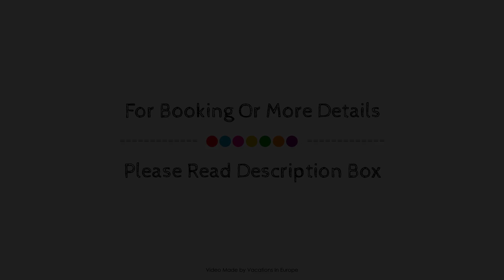Boutiquehotel Schloßpalais, Wernigerode, Germany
About Property:
The 4-star Hotel Schloßpalais offers comfort and convenience whether you're on business or holiday in Wernigerode. The hotel has everything you need for a comfortable stay. Free Wi-Fi in all rooms, express check-in/check-out, meeting facilities, family room, BBQ facilities are on the list of things guests can enjoy. Guestrooms are fitted with all the amenities you need for a good night's sleep. In some of the rooms, guests can find air conditioning, heating, desk, mini bar, television LCD/plasma screen. To enhance guests' stay, the hotel offers recreational facilities such as sauna, indoor pool, garden, steamroom. For reliable service and professional staff, Hotel Schloßpalais caters to your needs.
Searching For
1. Boutiquehotel Schloßpalais - Wernigerode
2. Boutiquehotel Schloßpalais - Wernigerode Virtual Tour
3. Boutiquehotel Schloßpalais - Wernigerode Rooms
4. Boutiquehotel Schloßpalais - Wernigerode Amenities
5. Boutiquehotel Schloßpalais - Wernigerode Videos
6. Boutiquehotel Schloßpalais - Wernigerode Offers
7. Boutiquehotel Schloßpalais - Wernigerode Deals
Audio Credit:
Track Title: Subway Dreams
Artist: Dan Henig